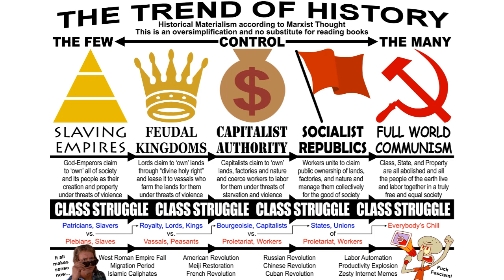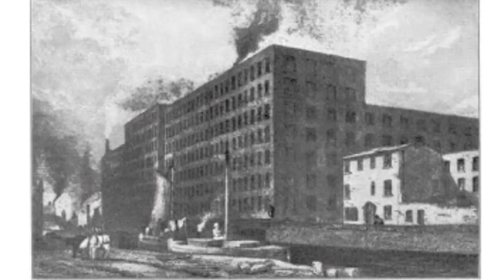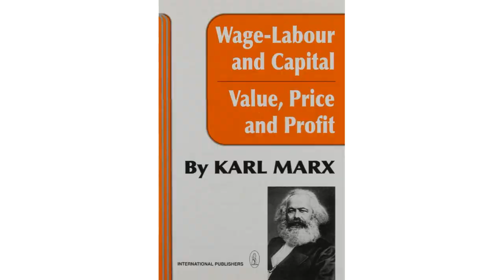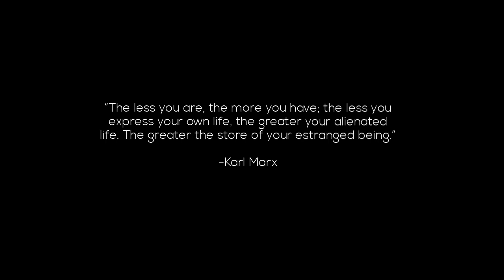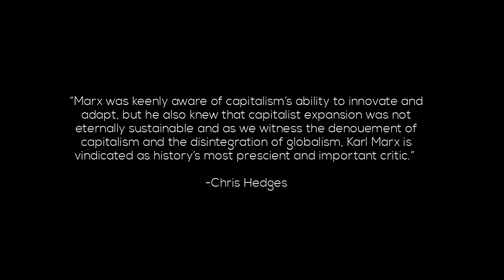Karl Marx, The Critic